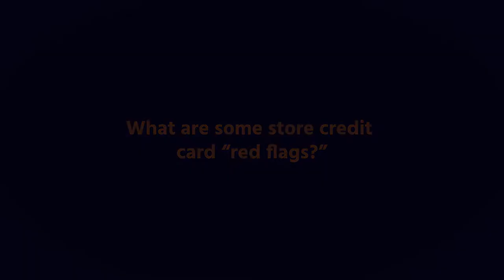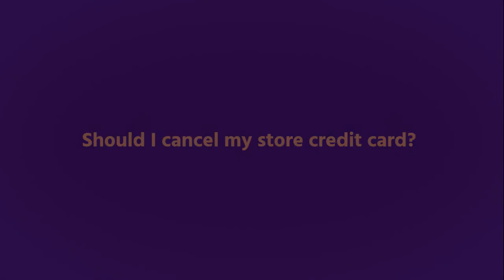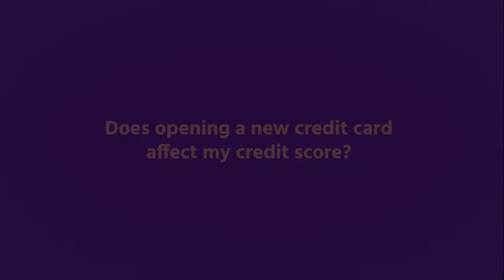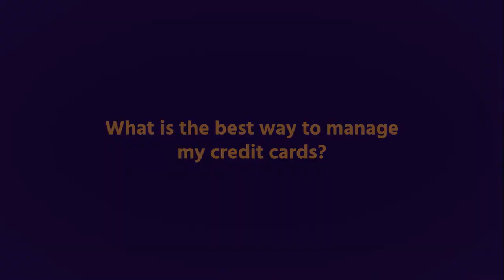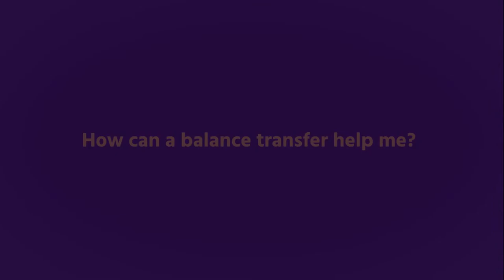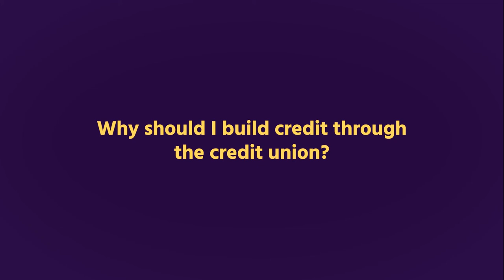Everything you want to know about store cards - GECU Voices with Neil Peterson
62% of consumers have applied for a store credit card in the checkout line. You’ve likely faced the temptation to do so yourself or may already have several store cards in your wallet. Whether or not one of these products will benefit you depends largely on their terms and your individual credit habits. General Electric Credit Union’s (GECU) credit experts dive into some of the top considerations as you navigate applying for or managing a store card.